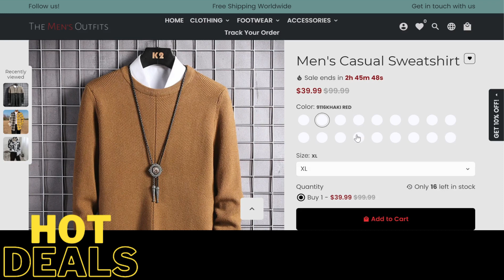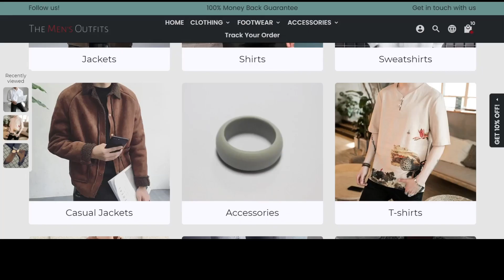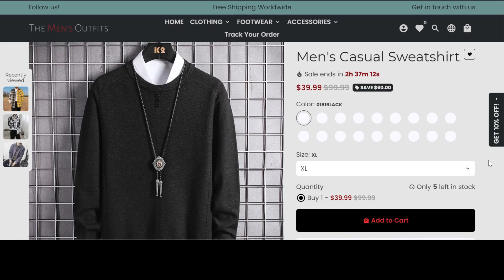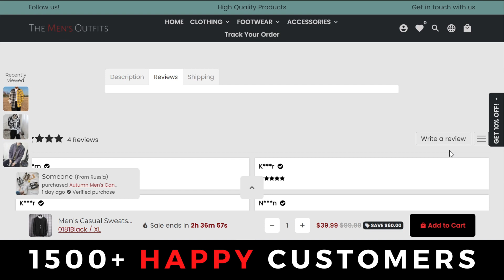NEW Ways to Style Jeans and T Shirts | Easy Outfit Ideas for Men 2021 | Men's Outfit Ideas 2021